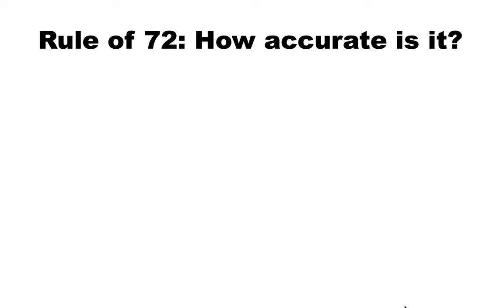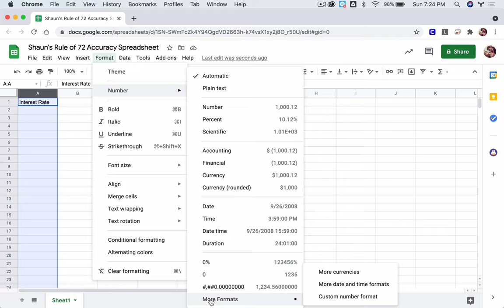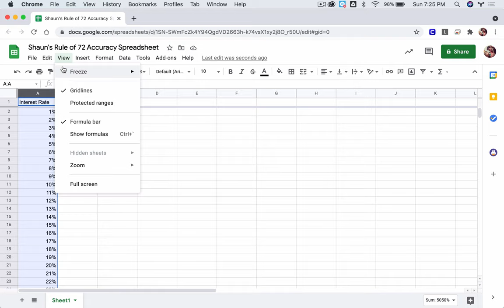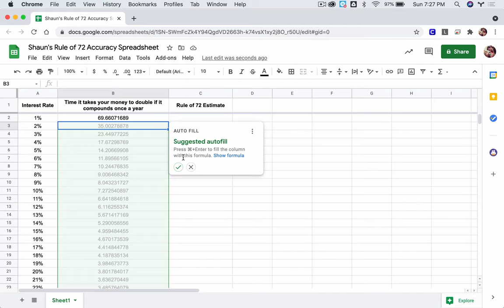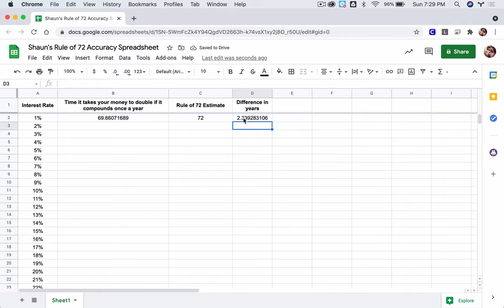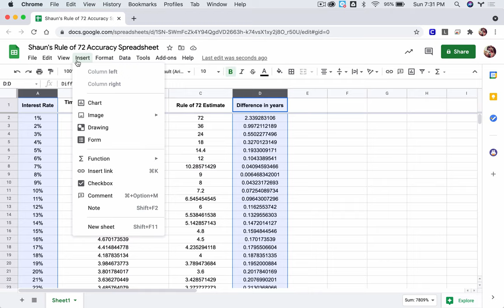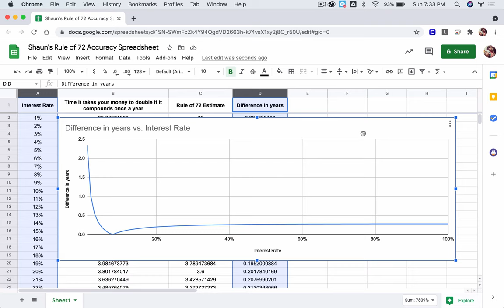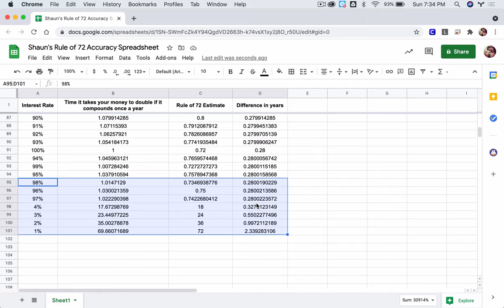How Accurate is the Rule of 72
In this video we explore the rule of 72 and compare it to actual doubling times.